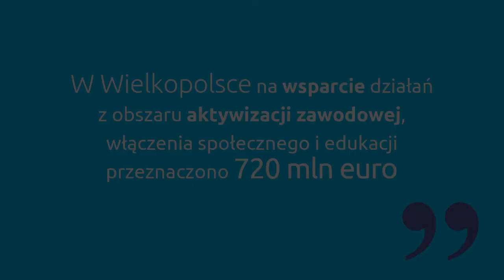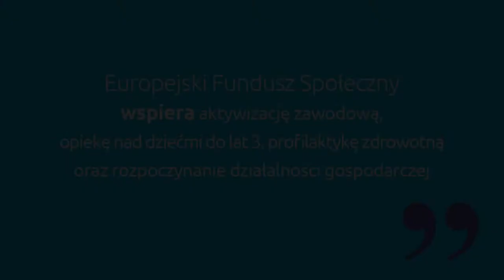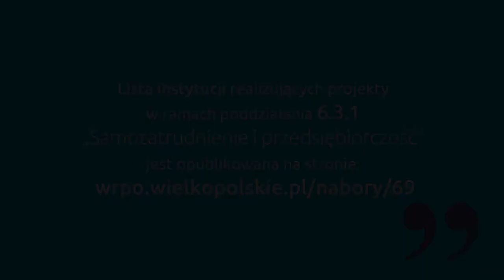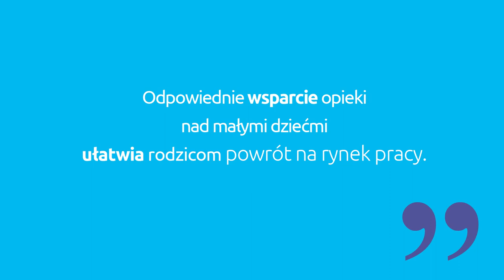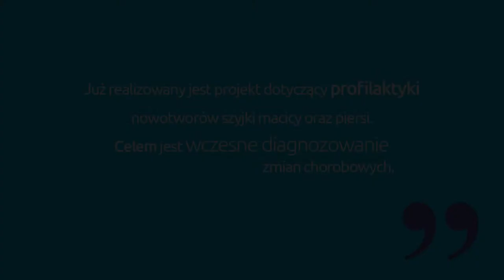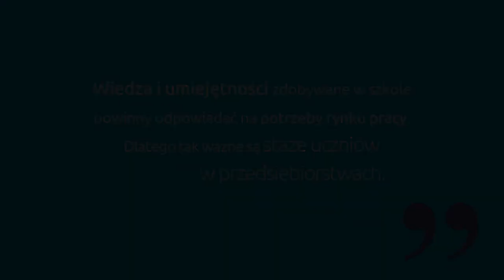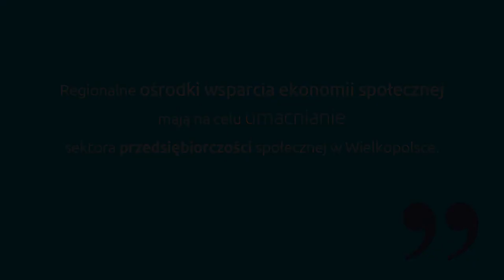Dyrektor Sylwia Wójcik o wdrażaniu Europejskiego Funduszu Społecznego w ramach WRPO 2014-2020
Sylwia Wójcik, dyrektor Departamentu Wdrażania Europejskiego Funduszu Społecznego, Urząd Marszałkowski Województwa Wielkopolskiego, podsumowuje dotychczasowy stan wdrażania działań finansowanych z EFS.